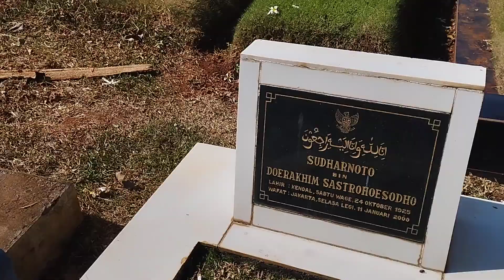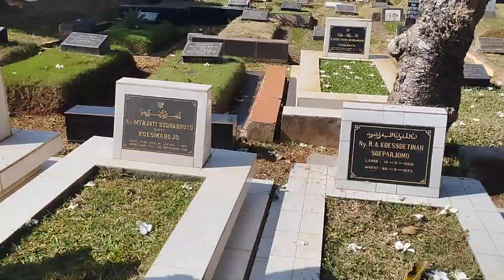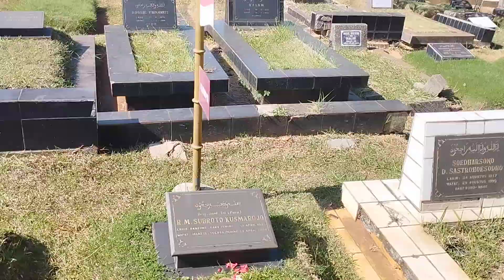Garuda Pancasila Sudharnoto Iwenk MJC Ziarah Pencipta Lagu Garuda Pancasila